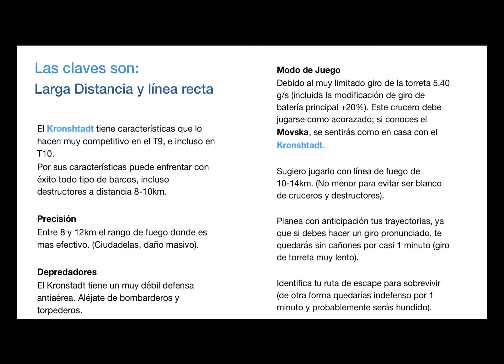Kronshtadt Setup y Estrategia de Batalla